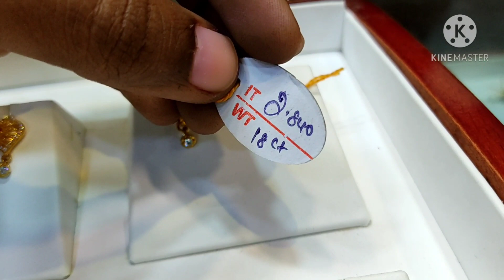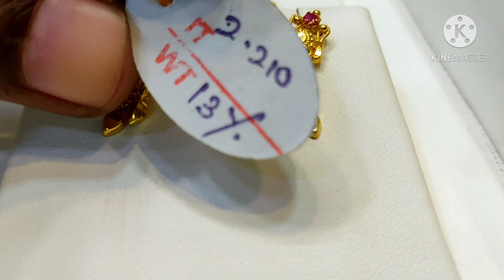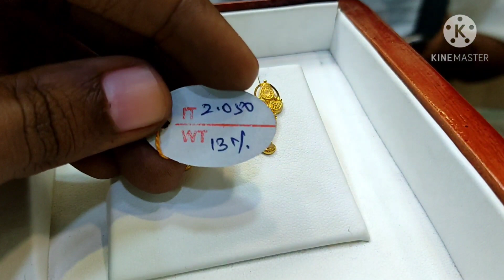Gold earrings at 1-3gms weight / Vannarapettai Lalitha jewellers / Light weight gold jewelry/HOME24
Lalitha Jewellers
38/A Balu Mudali Street, Old washermenpet
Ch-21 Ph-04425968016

Regards,
Murugeshwari Jagan